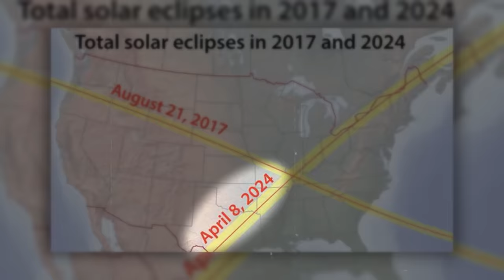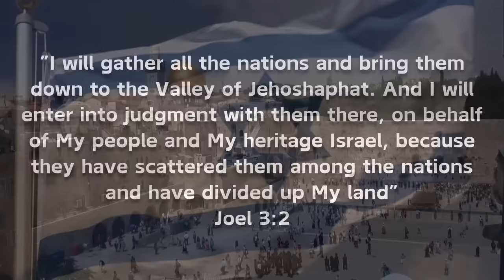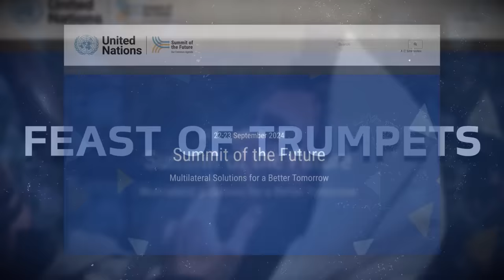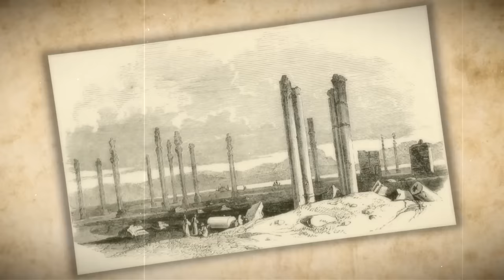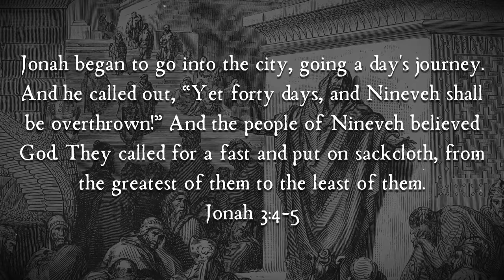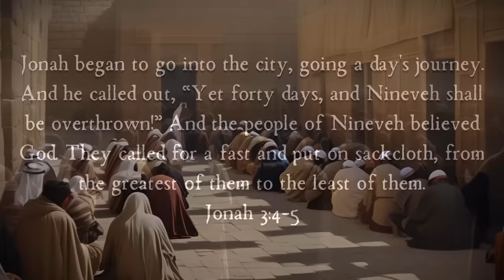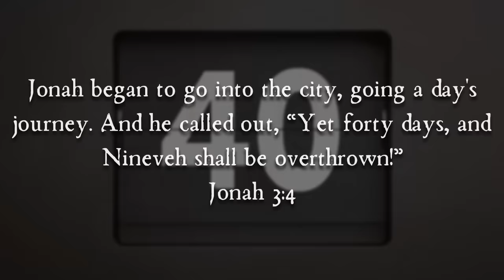April 8 Eclipse is Linked to the Israel Peace Plan and Jonah's Ancient Assyrian Judgment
Is the April 8 Eclipse across the USA a repeat of an ancient Assyrian Sign of Judgment that happened at the time of Jonah's Preaching in Nineveh? The incredible links between this sign and the Israel Peace plan, the incredible similarities to the Sign given to Assyria, and when Christians might expect Judgment to hit the USA.

This video was produced by Sean Yana of our video team. This video contains AI images from our AI Artist team including Christian Vichi, Robert Forsbach, Jonathan Merrill, Jason Lawrence, and FreethroughChrist